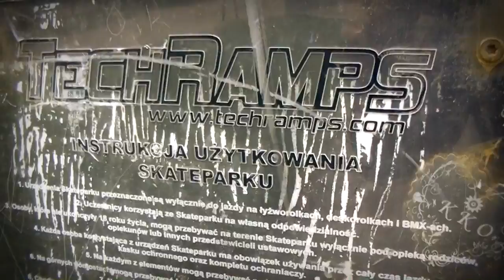Jarzęboś - Your Life, Your Freestyle! - 2012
My new video Promo for Your Life,Your Freestyle!

Age - 17
Country - Poland
City / Town - Toruń
Freestyling since - May 2010

Camera: TOSHIBA - Camileo SX900
Places: Toruń, Golub-Dobrzyń
Balls: Adidas Finale 11 - Champions League - Official Match Ball
Edited by: Kuba Kokot